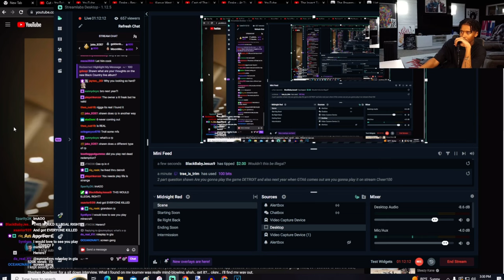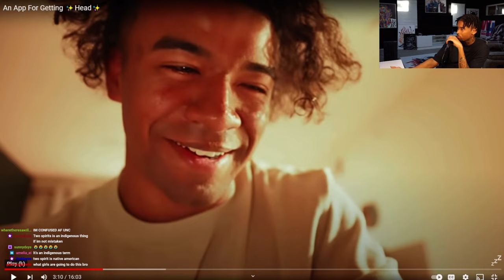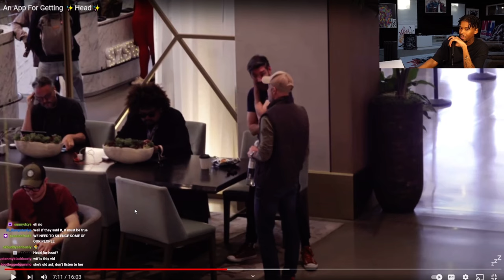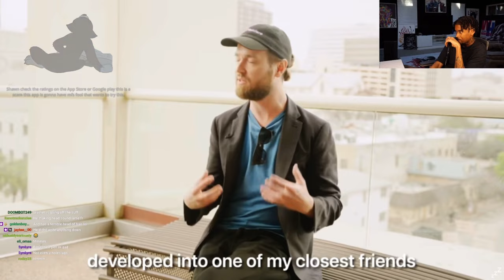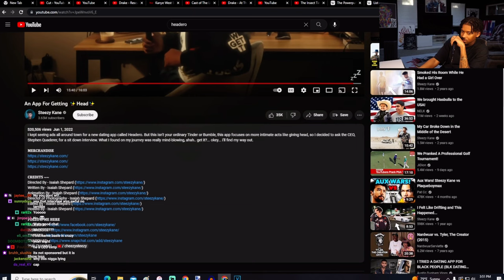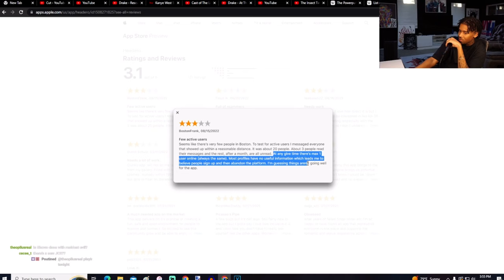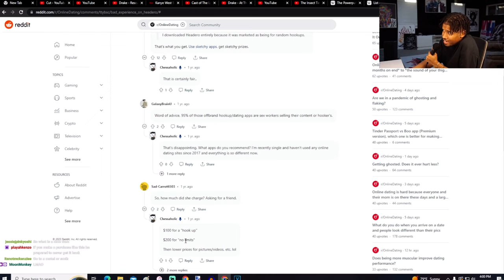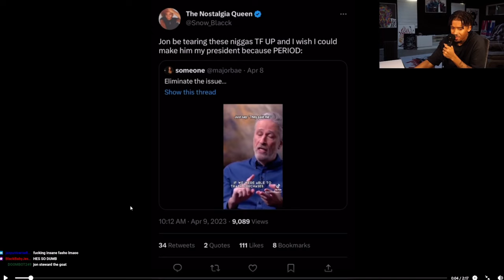Shawn Cee Finds Out About The Headero App